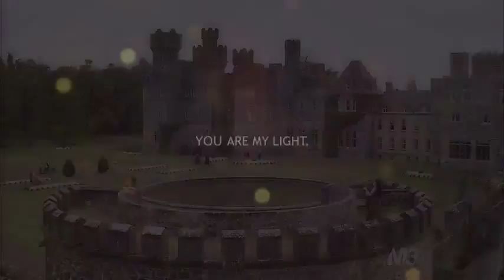🌠♡💕Sei la mia luce...💕♡🌠